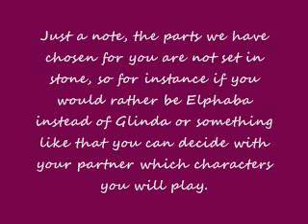Disney/Broadway Singing Contest Round Three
The info is in the video